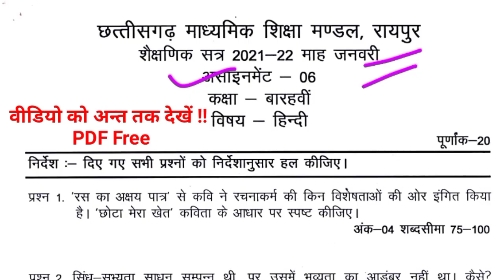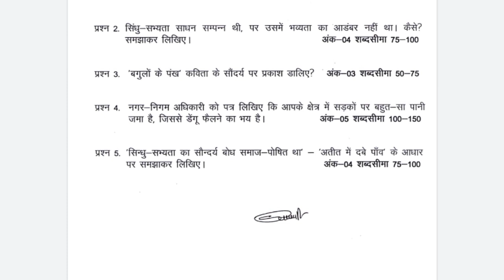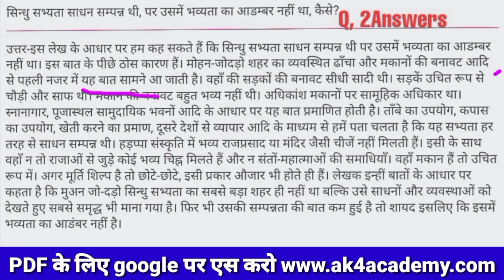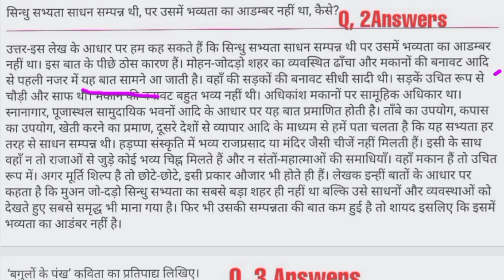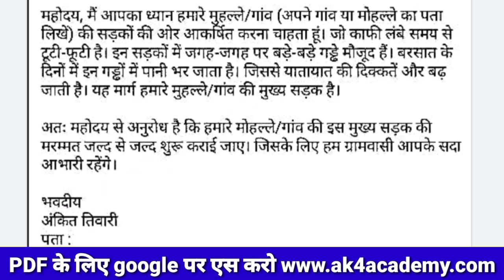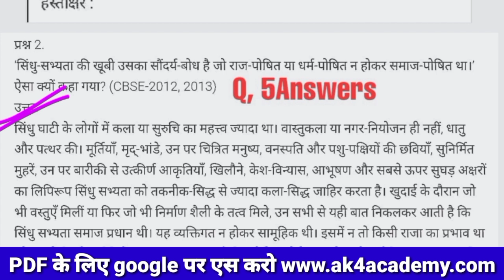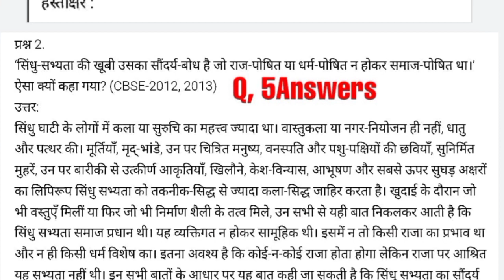CG board assignment 12th hindi January| Assignement 6 class 12 hindi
CG Board 12 hindi january Assignment 6| Assignement 6 class 12 hindi | hindi assignment 6 class 12th

cg board class 12 hindi January assignment cgbse class 12 hindi January assignment January assignment class 12 hindi
assignment 6 12th class Hindi
January assignment class 12
Hindi assignment class 12 January
Hindi assignment January
assignment 6 12th class
Hindi assignment for class 12
12th assignment January
assignment 6
January assignment
 Assignment 12th class
Hindi assignment 6
assignment 6 class 12th Hindi
assignment 6
Hindi assignment class 12th january assignment 5 12th class Hindi
12th assignment 6
Hindi assignment 6
class 12th
कक्षा 12 हिंदी असाइनमेंट 06
जनवरी महा का असाइनमेंट
सीजी बोर्ड का असाइनमेंट
class 12 Hindi assignment
class 12 Hindi assignment 6
CG board january assignment
CG board class 12 Hindi assignment
Hindi assignment 6
Hindi assignment 6 class 12th
class 12th Hindi assignment solution class 12th Hindi assignment answer
class 12th CG board january assignment
class 12 hindi Assignment 06
class 12 Hindi january Assignment 6

Assignment 12th class, Hindi assignment 6, assignment 6 class 12th Hindi, assignment 6, Hindi assignment class 12th December, assignment 6 12th class Hindi, 12th assignment 6, Hindi assignment 6 class 12th

Cg board ke assignment-6 ka answer class 12th Hindi subject  2021-22 ke students ke liye diya gaya hai, class 12th students हिंदी assignment-6 ka answer cgbse support channel per dekh sakte hai, Class 12th ke Hindi subject ko cg board students assignment 6 जनवरी माह 2021-22 me bahut aasani se kar sakte hai, Cg board assignment kaksha barvin हिंदी assignment-6 ke answers ke pdf cgbse support ki website cgbsesupport . in per available hai,  assignment ke uttar class-12th  Hindi subject ka assignment-6 ke solution Hindi assignment 6 class 12 cg board, Cg board hindi assignment 6 answer, Hindi January assignment class 12 cg board, Cg board January hindi assignment 6 answer, Cg board class 12 hindi assignment 6 answer, Hindi assignment 6 month ke liye bhi available hai, iss video me Cgbse class 12th Hindi assignment-6 ke  answers pdf file me  download kaise kare ye bhi bataya gaya hai, Cg board kaksha 12vi Hindi assignment-6 जनवरी माह 2021 22 me bahut hi sundar tarike se bataya gaya hai. Aap you tube pe Class 12th हिंदी Assignment-6 ke naam se bhi iss video ko dekh sakte ho Class 12th हिंदी assignment-6 cg board ka answer yaha explain kiya gaya hai.

Hindi assignment 6 class 12 cg board, Cg board hindi assignment 6 answer, Hindi January assignment class 12 cg board, Cg board January hindi assignment 6 answer, Cg board class 12 hindi assignment 6 answer, Hindi assignment 6